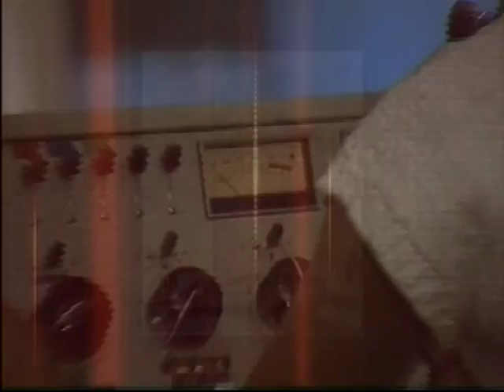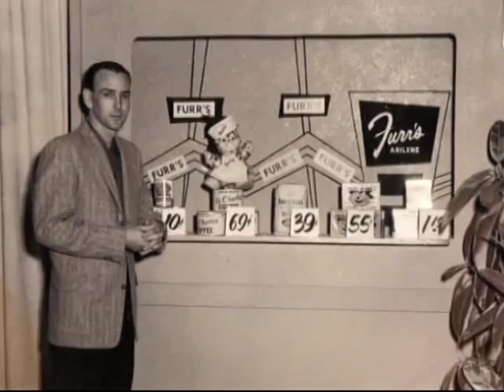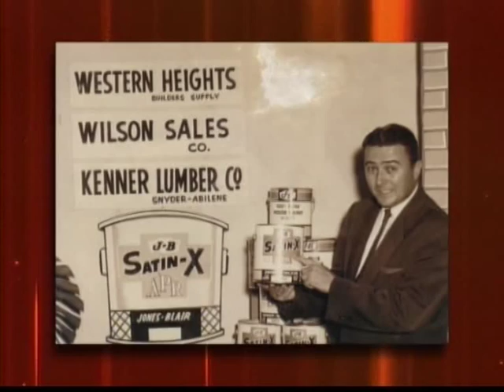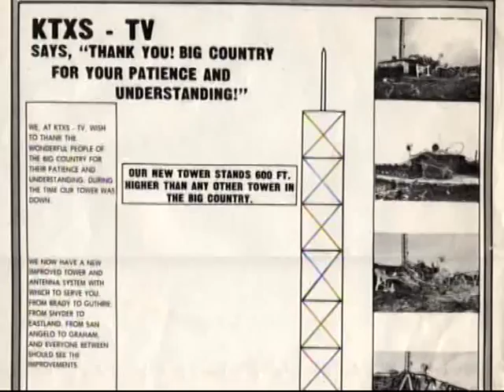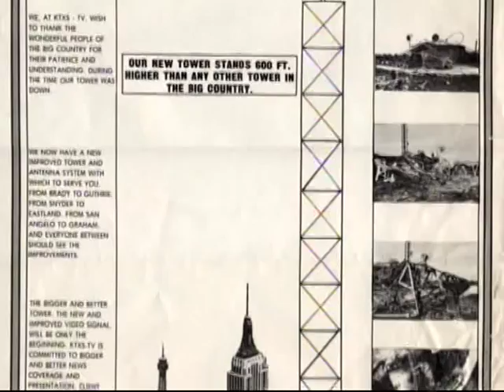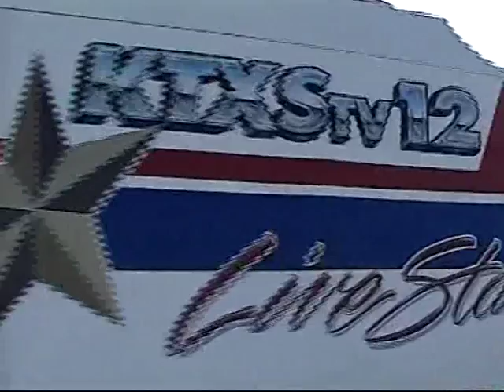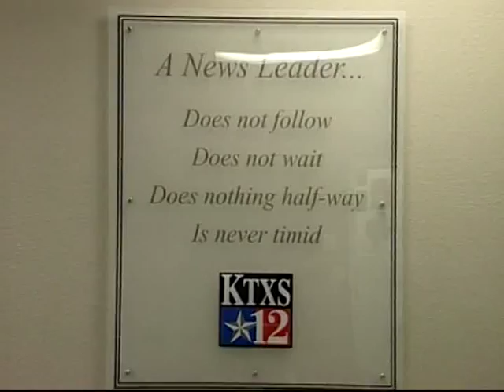KPAR-TV Celebrates 50th Anniversary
It is now called KTXS-TV located in Abilene, Texas. I went to work there in 1960 and worked there until I moved to the flagship station of Texas Key Broadcasters, KLBK-AM, FM, TV. I landed a job with Ampex Corporation in 1973 and finished my broadcast electronics career with them 37 years later!